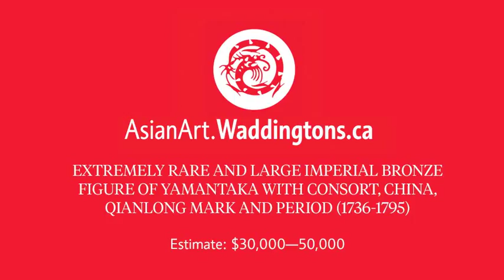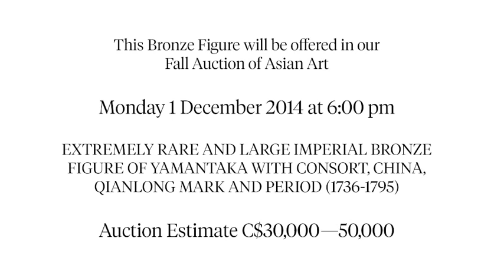IMPERIAL BRONZE FIGURE OF YAMANTAKA WITH CONSORT, CHINA, QIANLONG MARK AND PERIOD (1736-1795)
Lot 82
EXTREMELY RARE AND LARGE IMPERIAL BRONZE FIGURE OF YAMANTAKA WITH CONSORT, CHINA, QIANLONG MARK AND PERIOD (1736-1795)

Cast standing in alidhasana upon birds and horses and the bodies of prostrate figures, above a beaded lotus plinth, numerous arms radiate about him with the primary arms grasping his consort and holding a kartika ritual curved knife and skull cap, wearing an elephant skin at his back, three heads within the tall flaming hair, wrathful expression on the face, height 18.1" — 46 cm., seven-character Qianlong mark to base.

$30,000—50,000

This lot to be offered in our December 1, 2014 auction.